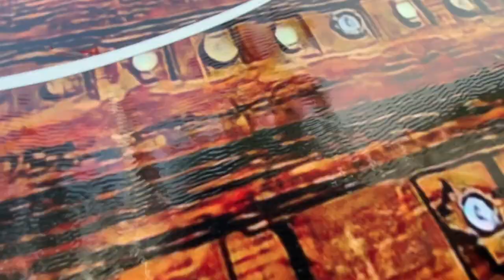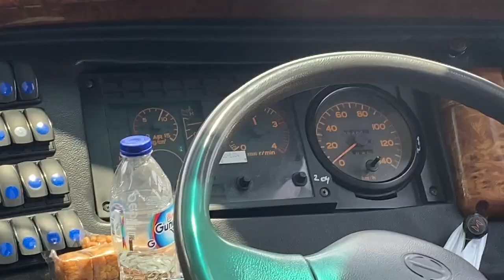HR 204 “SABILILLAH” NINGGALIN JAUH CAPOLISTA🔥❗️OVERTAKE STJ🔥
Haryanto Sabilillah (HM 204)
Pekalongan - Bekasi
Tarif 140.000
Free air minum
No agen pekalongan (IBC) 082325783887

Ini adalah trip pertama saya bersama Po haryanto yang super seru dan crew super ramah
Jalur pekalongan ini bener bener rame yah untuk po haryanto ini banyak diminati oleh para warga pekalongan pokonya super mantap deh😍🔥